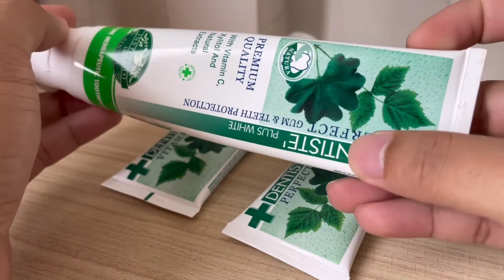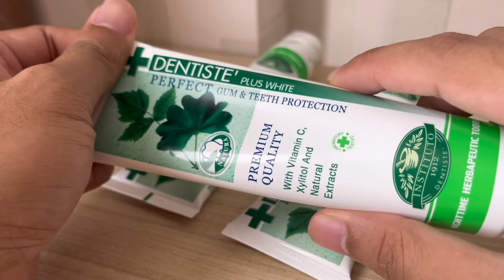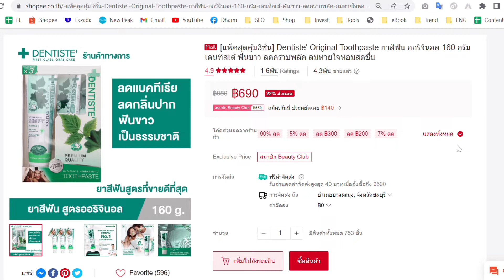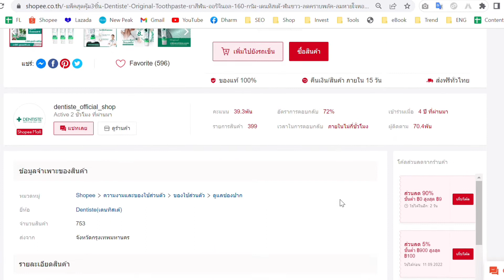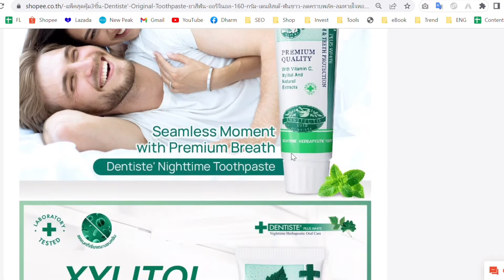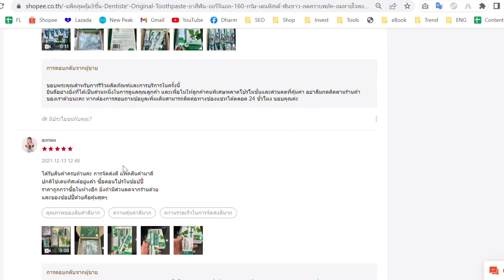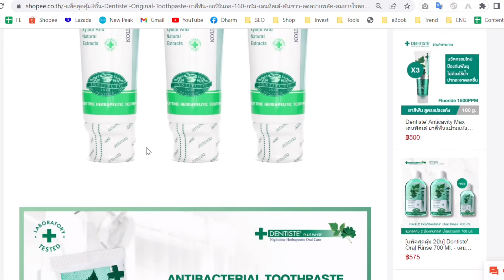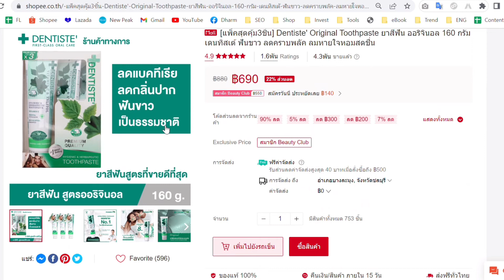รีวิวยาสีฟันเดนทิสเต้ ยาสีฟัน Dentiste' ยาสีฟันมหัศจรรย์ ตื่นเช้ามาไม่มีกลิ่นปาก ไม่มีกลิ่นน้ำลายบูด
รีวิวยาสีฟันเดนทิสเต้ ยาสีฟัน Dentiste' ยาสีฟันมหัศจรรย์ ตื่นเช้ามาไม่มีกลิ่นปาก ไม่มีกลิ่นน้ำลายบูด ￼[แพ็คสุดคุ้ม3ชิ้น] Dentiste' Original Toothpaste ยาสีฟัน ออริจินอล 160 กรัม เดนทิสเต้ ฟันขาว ลดคราบพลัค ลมหายใจหอมสดชื่น

ชี้เป้ายาสีฟันตามในคลิป